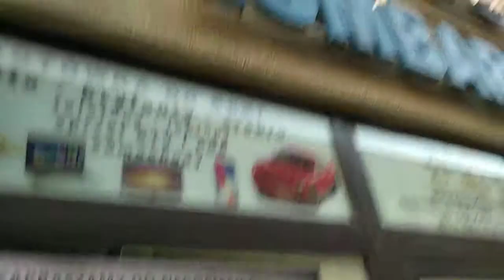2019.02.28 Kryzys i III WW coraz bliżej-Rotschildów tezauryzacja w rzeczy wartościowe-Żywność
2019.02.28 Kryzys i III WW coraz bliżej-Rotschildów tezauryzacja w rzeczy wartościowe-Żywność
Pieniądze papierowe znów nie są nic warte.
90% wyemitowanego pieniądza nie ma pokrycia w niczym, to pusty pieniądz.
W związku z tym co mądrzejsi inwestują w cokolwiek materialnego, tu: punkt obracający do tej pory tylko złotem, niedawno zaczął obracać elektroniką, a jak widać na materiale teraz również spożywką.
Czymkolwiek, co ma realne odzwierciedlenie w towarze.